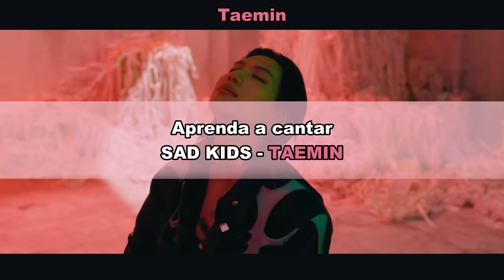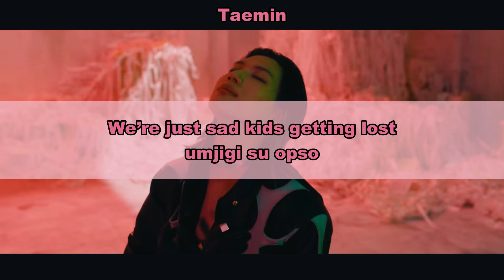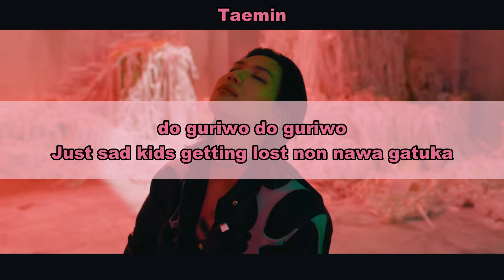Aprenda a cantar TAEMIN - SAD KIDS (letra simplificada)